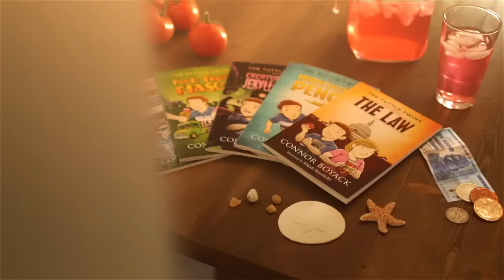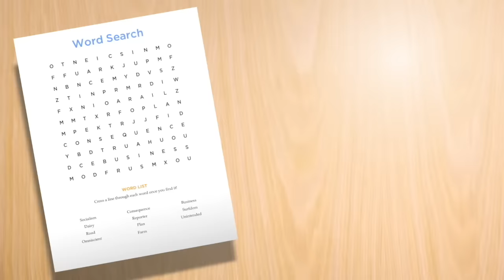The Tuttle Twins children's books teach the ideas of freedom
Our books have sold over 2 million copies.